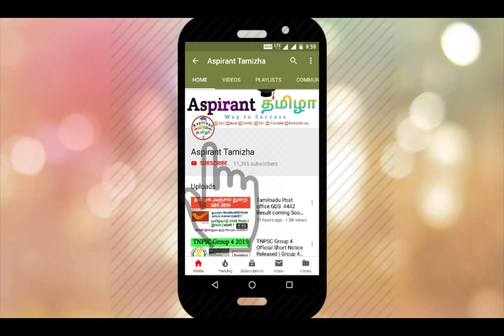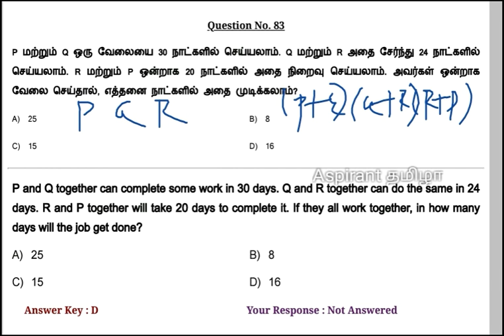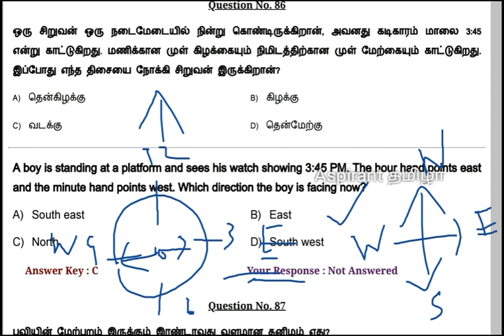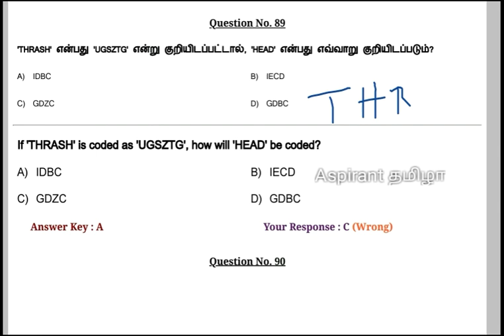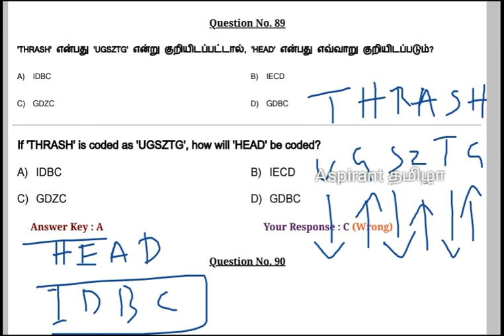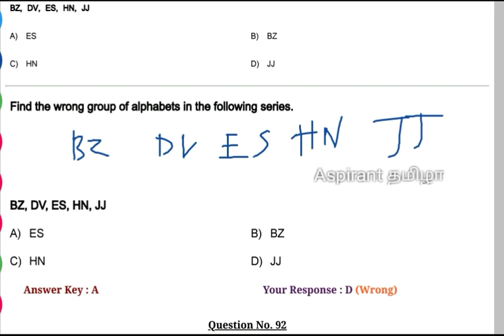RRB NTPC Group D Maths Reasoning Questions And Answers in Tamil Complete Solution and Answers